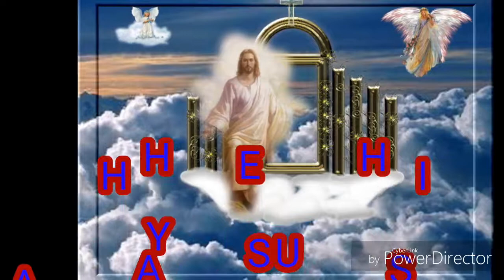Estado de mexco otomi christian praises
The Morningstar church.